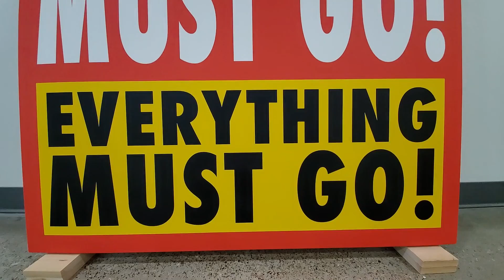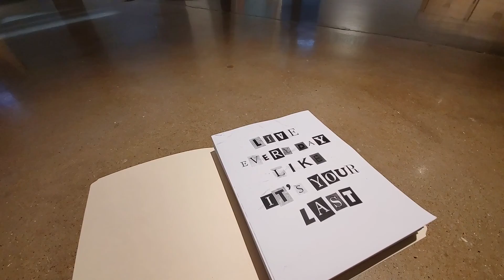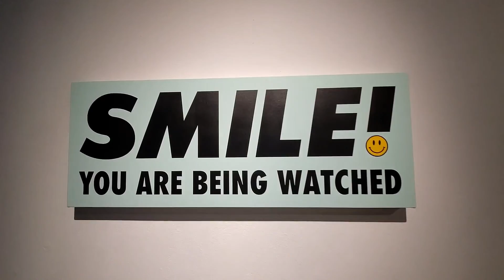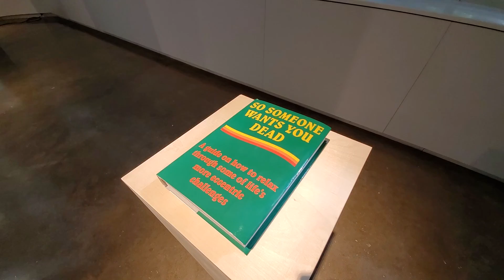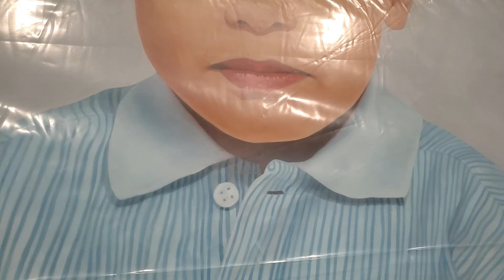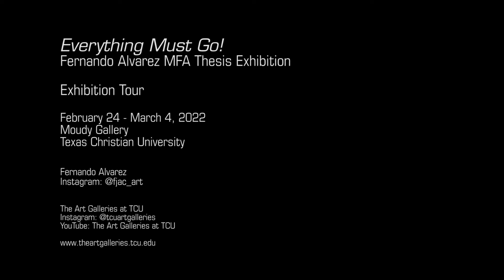Exhibition Tour of “Everything Must Go!” by Fernando Alvarez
In this video, experience a first-hand walkthrough of the exhibition “Everything Must Go!”, the MFA Thesis Exhibition of Fernando Alvarez.

Fernando Alvarez MFA Thesis Exhibition
Moudy Gallery, Texas Christian University

"Everything Must Go!" features work that confronts ideas of paranoia, surveillance, and violence, as they relate to the conditions of the artists’ displacement from his home country of Honduras. The body of work exhibited consists of text-based paintings, objects, and videos; most of which are assisted by shipping materials, like plastic and plywood. The work is often presented humorously in order to make the difficult, or uncomfortable, more accessible. A nuanced approach to language helps guide this quest; often co-opting American idioms and other well-known references to speak about vulnerable inner conflicts centered around unresolved past experiences. Everything Must Go! represents the latest installment in Alvarez’s investigation into the intersections between his family, national, and cultural history.

Honduran artist Fernando Alvarez received his BFA in Drawing & Painting from the University of North Texas in 2014. Past exhibitions include the Annual Rising Star Exhibition at Turner House, and collaborative exhibition can ción de tiem po at Browder Street Gallery. Instagram: @fjac_art

“Everything Must Go!” 3D Walkthrough